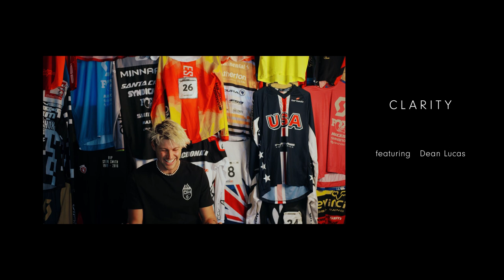‘CLARITY’ featuring Dean Lucas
Ever get sick of going through life not striving towards your true potential, not putting in 100% towards the things that give you true fulfilment, not putting your head down and blocking out all the unnecessary noise that life will constantly throw our way?

Over the last couple of years I have pulled myself towards comfort and the easy way of doing things, as a result its left me not getting the most out of pretty much every situation I have put myself in, it has left me going through life somewhere in the middle, not too disappointed but also nowhere near fulfilled or content.
This has left me thinking, what needs to change to pull me out of this way of being?

At the end of the 2022 season I knew something had to change if I was to continue down this path, so I did what I think everyone should do when they are in a situation like mine, I stopped and analysed myself, I looked at the good, the bad and the really ugly in my past, present and future and came up with a new game plan, a new play to shift the momentum in my favour.

This change in mindset came with a great deal of “Clarity” and so this film idea was born, it is the starting blocks to this new found drive to better myself not just on the bike but in life in general, to start getting the most out of everything, not just to be better in a small aspect of my life that’s found in riding but in all parts, from the smallest interaction to the most monumental life changing experiences.

“Clarity” was born out of not only the want to change but also the need to change, the need to stop and look at what you really want to get out of this life we are all given and how much we are willing to put in, put in for no one else but ourselves, put in to prove to that little voice in your head that they are right, you can be the things you aspire to be and you can bring others up in the process of doing that!

I really hope you enjoy the film, and I hope we can all look back at this in a year’s time as the thing that set the wheels in motion to something much bigger.

A little side note that makes this film even that little bit more special is the fact myself and Sam Purdie (Filmer) first met building this track from scratch a couple years earlier, since then we have put in god only knows how many hours to create something we are both extremely proud of, now to then film on it and combine his art of filming and my art of riding is quite a special thing.

Special thanks to:

Sam Purdie – Filming and editing
Riley Mathews – Filming & photos
Zac Bradly – Filming and track sweeper